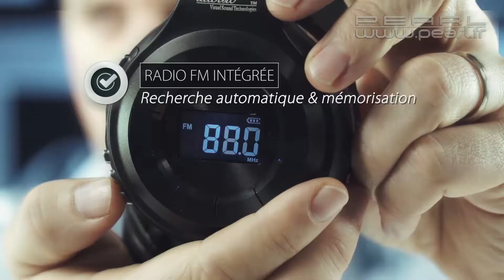CASQUE connecté NOMADE BLUETOOTH MP3 RADIO PLIANT - [PEARLTV.FR]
Envoyez votre playlist sans fil depuis votre smartphone ou tablette : ce casque hi-fi se connecte à votre appareil sans fil sur simple pression d'un bouton. Branchez-le également aux appareils non compatibles bluetooth par une connexion filaire. Et d'autres sources audio s'offrent à vous : insérez simplement une carte mémoire MicroSD, ou bien écoutez la radio, directement sur le casque. L'atout de ce casque, outre un son hi-fi stéréo, il offre une utilisation particulièrement confortable grâce aux touches intégrées dans les écouteurs. Musique, mais aussi téléphonie : le casque est équipé d'un micro intégré. Une fois connecté à votre smartphone par bluetooth, le casque vous permet donc de téléphoner en mains libres.Prenez vos appels et menez vos conversations confortablement, tandis que votre portable reste dans votre poche !Casque hi-fi stéréo MPH-350.micFonction bluetooth 3.0 pour transmission audio sans fil à partir d'un smartphone ou de tout autre lecteur compatible bluetooth ; portée jusqu'à 10 mLecteur MP3 intégré, lecture directement à partir d'une carte MicroSD jusqu'à 32 Go (non fournie)Radio FM intégrée : VHF 87,5 - 108 MHzEntrée audio pour branchement à un PC, Notebook, ou lecteur MP3/audio sans fonction bluetoothNiveau de pression acoustique : 108 dBPlage de fréquences : de 20 à 20000 HzMicrophone intégré pour fonction mains libresUtilisation facile à 5 boutons : Marche/Arrêt/Lecture/Pause, Mode, Prise d'appel, Suivant/Volume+, Précédent/Volume-Écran LCD : affiche le mode, le niveau de la batterie, et la fréquence/stationVoyant de statut LED bleu pour indication du fonctionnementArceau de tête rembourré avec écouteurs extensibles : env. 26 mm par côtéÉcouteurs pliables pour un transport moins encombrantConnectique : fente MicroSD, port Micro-USB (pour chargement), AUX-In (jack 3,5 mm)Alimentation : batterie Li-ion 300 mAh intégrée, pour jusqu'à 5 heures de musique à 50 % du volume, jusqu'à 10 heures de conversation téléphonique, et jusqu'à 300 heures en veilleDimensions (plié) : env. 17 x 9 x 13 cm, poids : 198 gMicro-USB avec câble de chargement Micro-USB et mode d'emploi en français